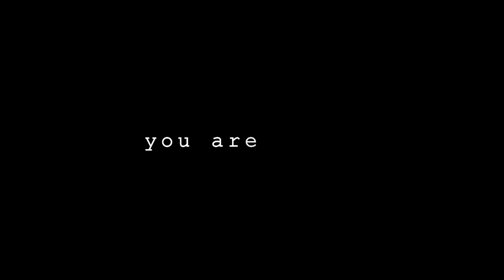Prophet Guided Yoga .01 - Malan's Peak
All original Prophet music.